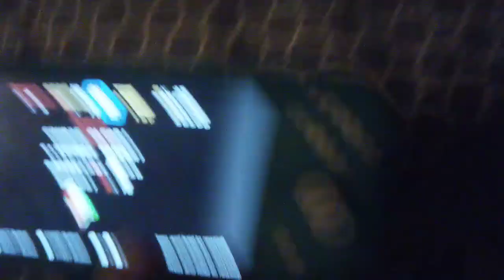mario world let's play :ep 1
this is are second vid hope you like it